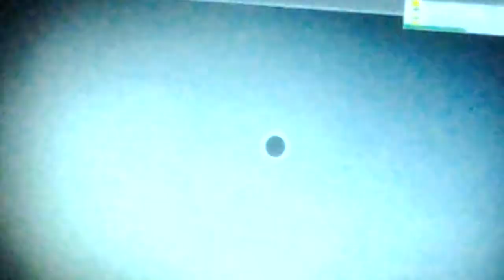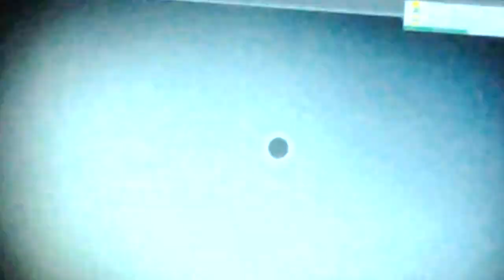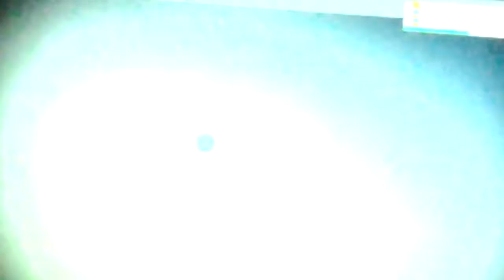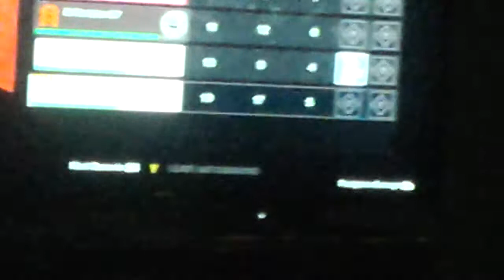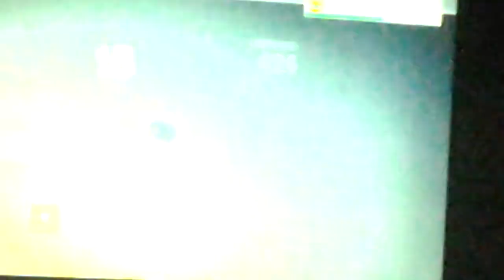Destiny online gameplay